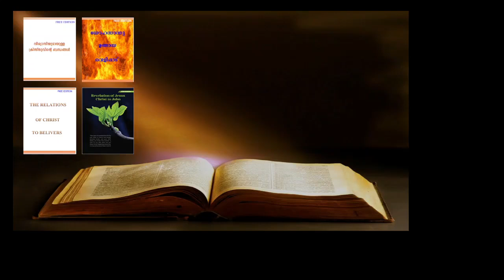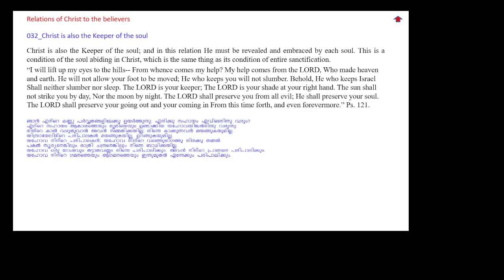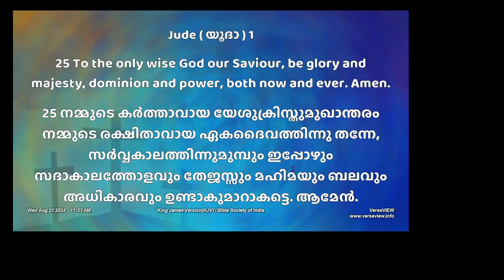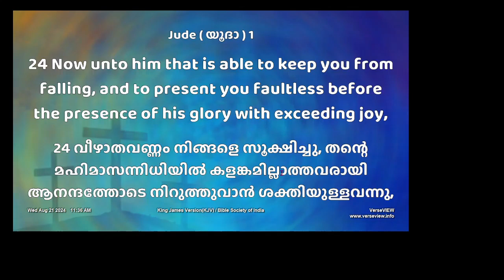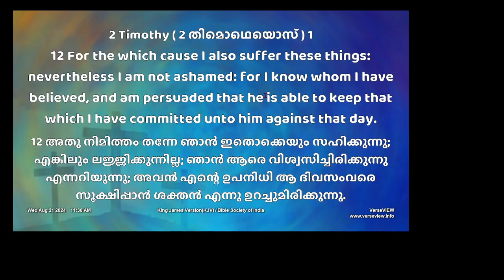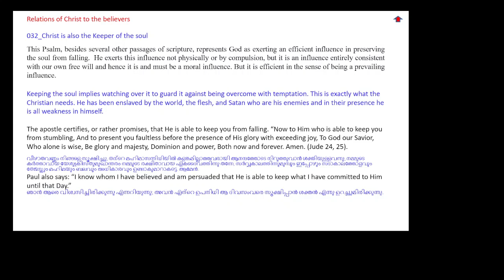032_Relations of Christ to Believers_Christ as the Keeper of the soul